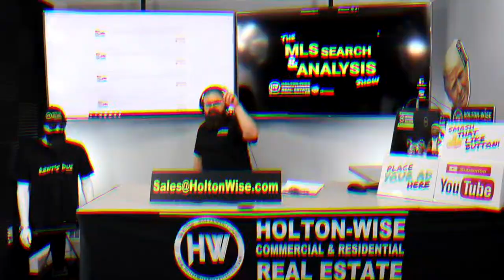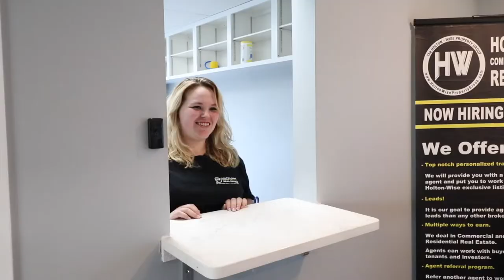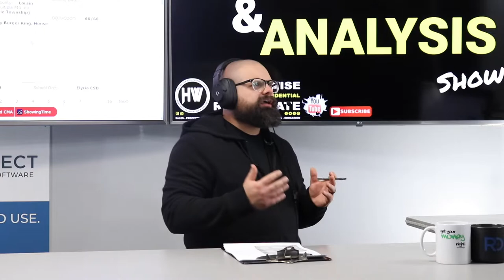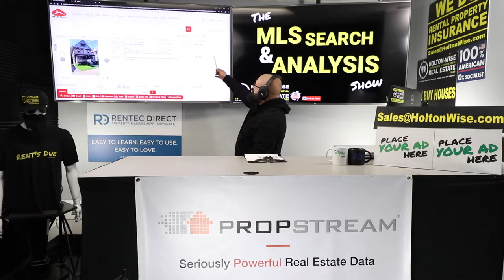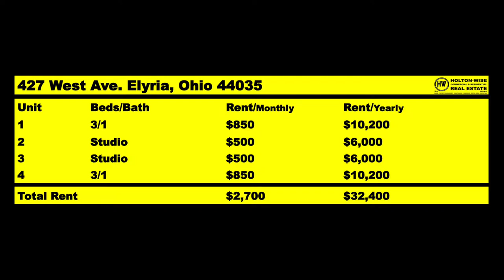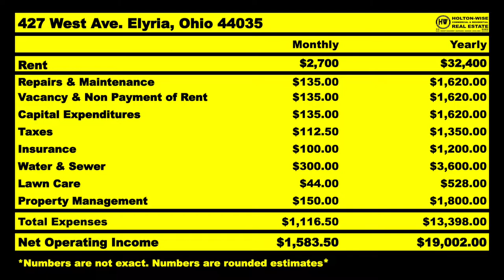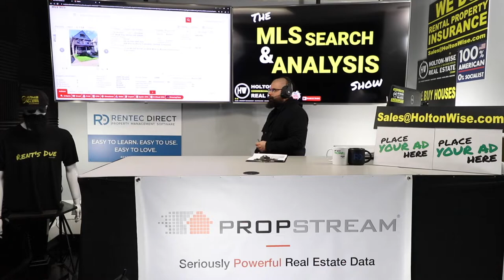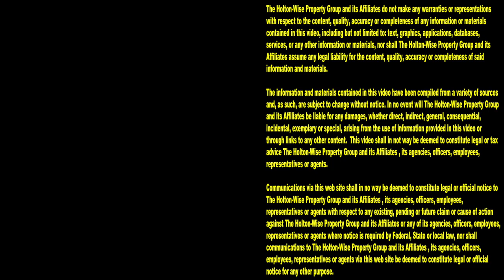Do Not LEAVE CALIFORNIA to Buy your First Apartment Complex | MLS Search & Analysis 1,249 - 427 West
Whether you are learning how to buy your first apartment building or are an experienced real estate investor who is buying their first apartment building out of state, you do not want to buy this rental property without doing the proper due diligence. In real estate investing investor often times make the most money when they buy the investment property. If a real estate investor doesn't do the proper due diligence before they buy their income property they may lose a ton of money. With so many Californians leaving California to invest in affordable housing in more reasonable real estate markets across the United States it makes apartment building due diligence much more difficult when these folks fleeing California to markets they are unfamiliar with. Do not leave California to buy apartment buildings in Ohio or other cash flow markets without watching the 1,249th episode of The MLS Search & Analysis Show. During the show, Ohio landlord James Wise is helping a Californian investor named Chuck run the numbers on a 4 plex in Elyria, Ohio. As Chuck is leaving California to start his rental property portfolio out of state he has his doubts on the validity of some of the rental properties he is seeing in Ohio as the prices are unbelievable low when compared to the California housing market. James Wise makes sure Chuck understands all of the pros and cons of rentals in Ohio and goes over why properties in Ohio are priced the way that they are so Chuck doesn't get caught looking at overpriced properties based on his California housing experience.

📺 HELPFUL RESOURCES
Holton-Wise FAQ